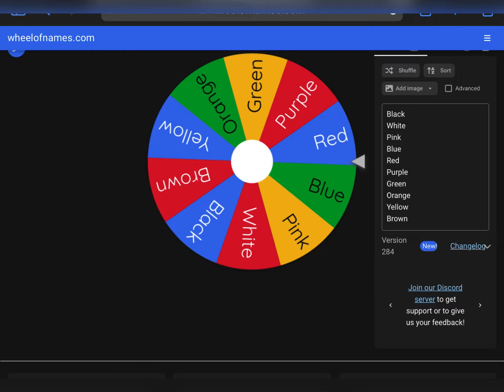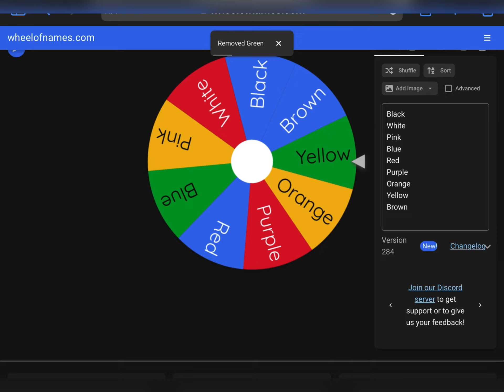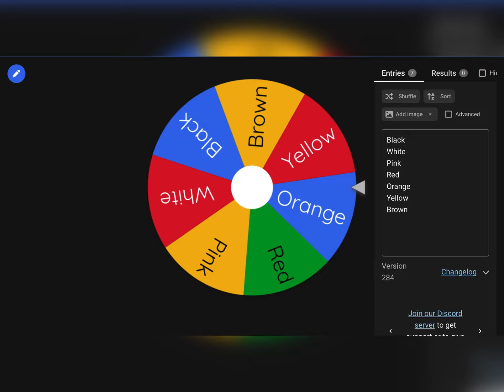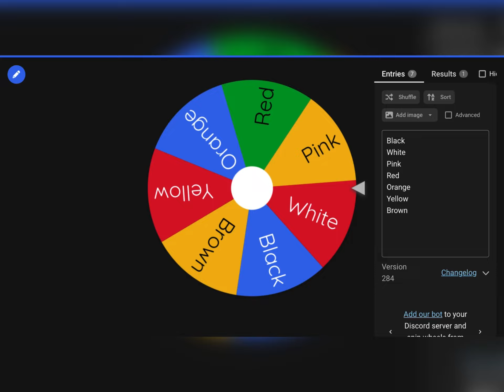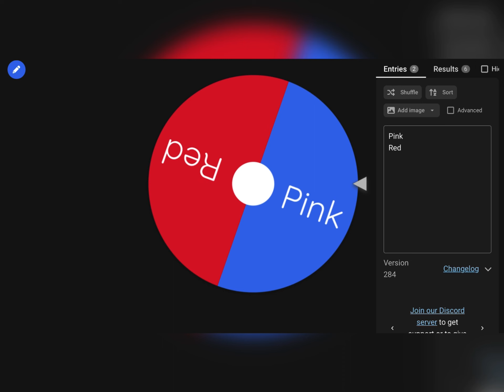PLAYING MM2 WITH EMERY!! *FUNNY*